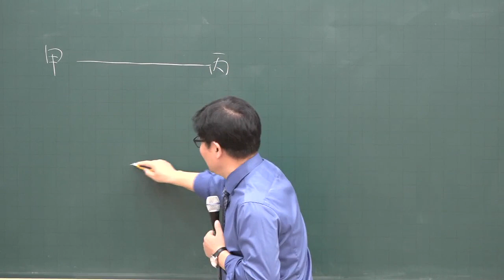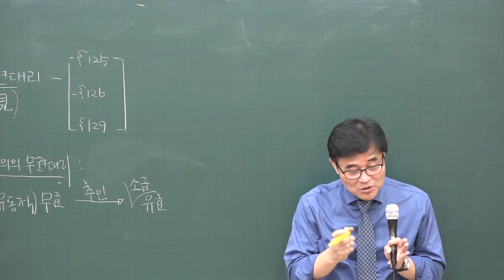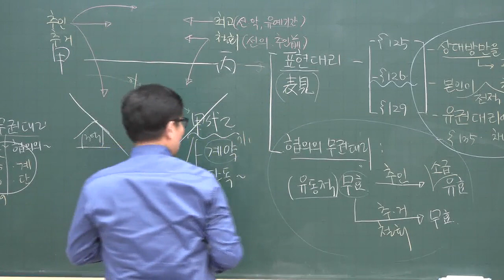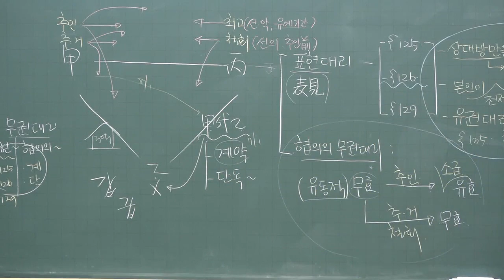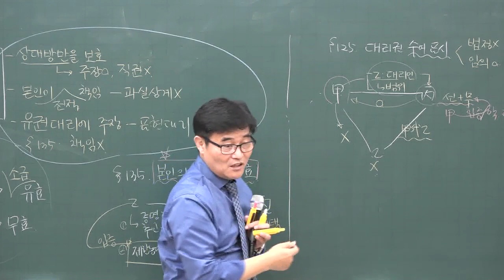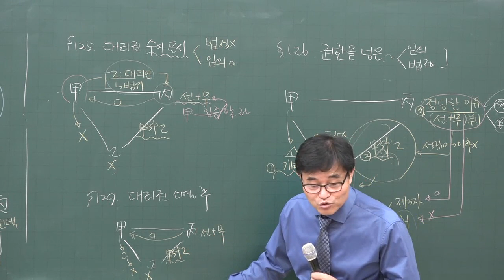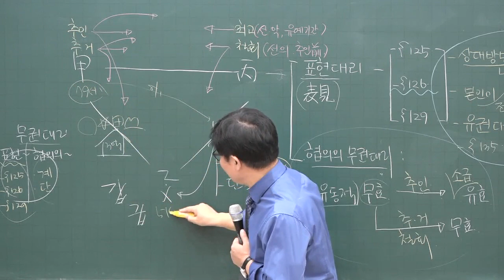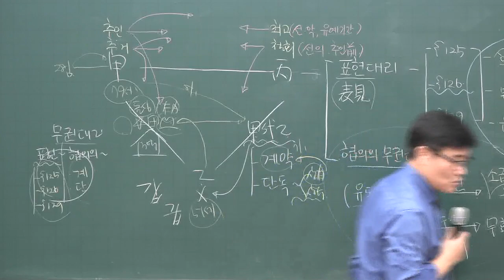[공전무] 2020년 공인중개사 민법 및 민사특별법 기초입문 12-11